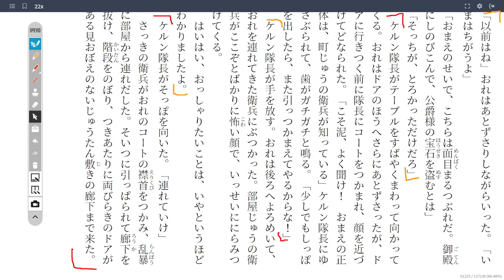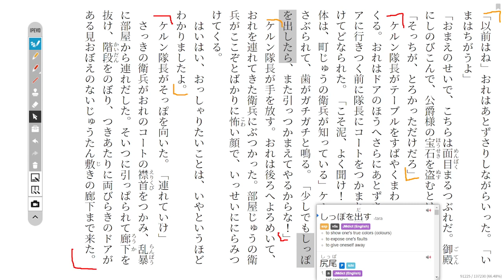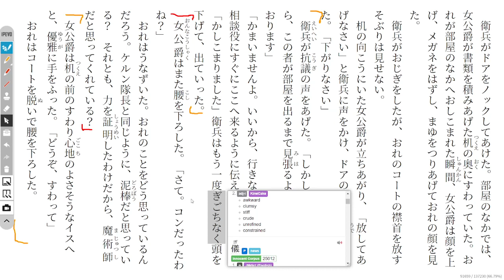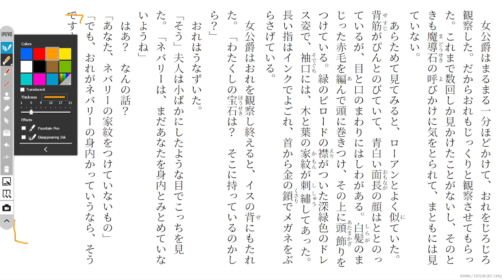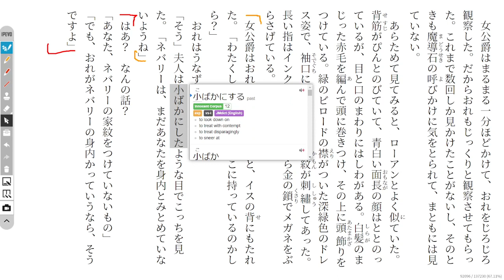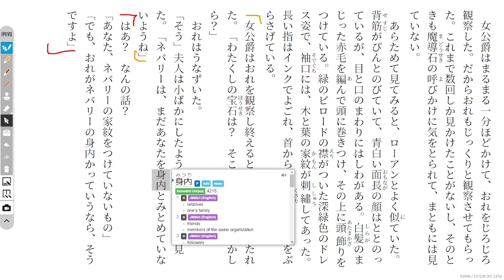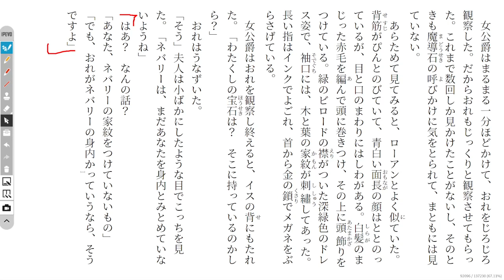The Magic Thief Disscussion 76 魔法が消えていく…